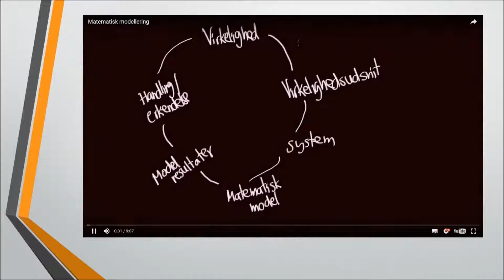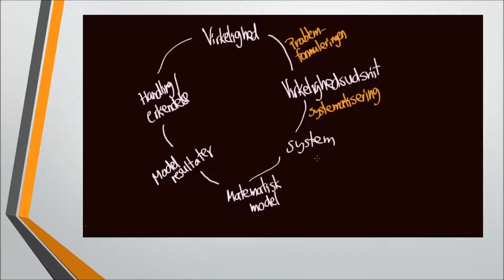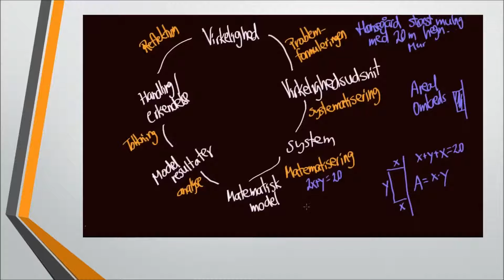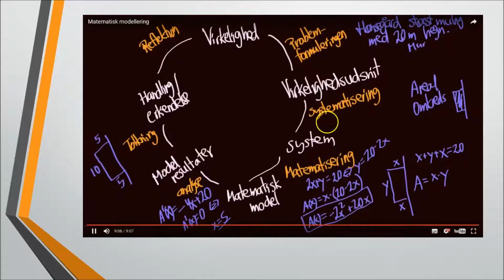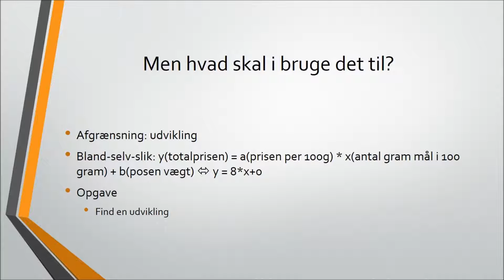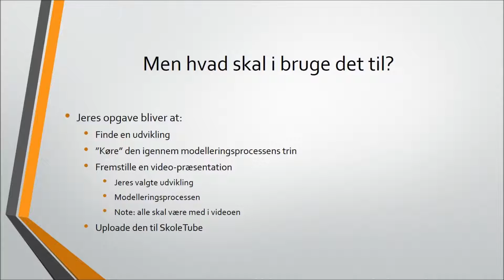Matematisk modelleringsopgave i funktioner